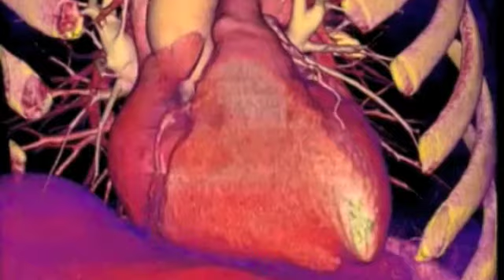Multimodality Cardiac Imaging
Imaging the heart with multiple modalities